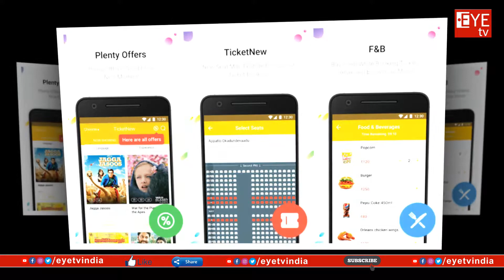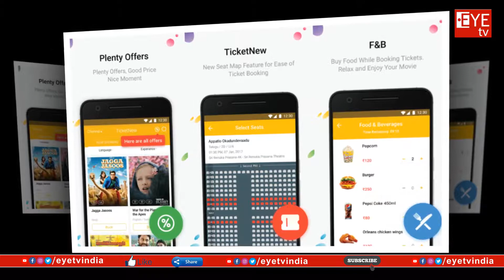ఆన్ లైన్లో ఇక సినిమా టికెట్లు దొరకవు | తెలంగాణ ప్రభుత్వం సంచలన నిర్ణయం | No Online Movie Tickets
Welcome to EYE TV Telugu YouTube Channel. Celebrity interviews, Filmy News, Political Updates, Biogrphy of Great People.